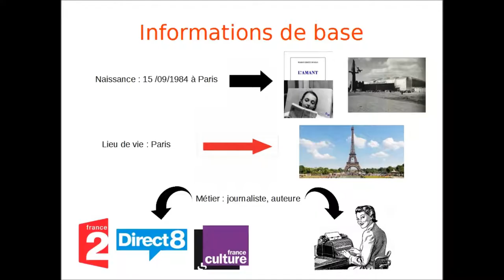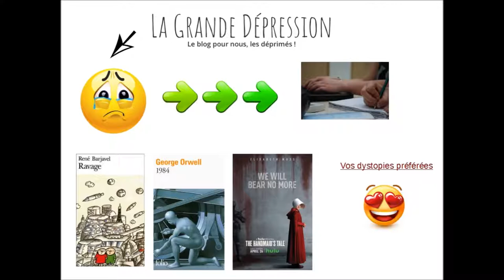Biographie de Jennifer Murzeau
Carla et Emilie présentent une biographie de Jennifer Murzeau